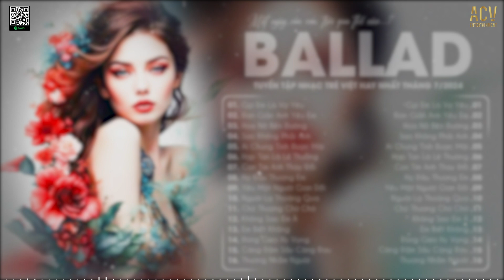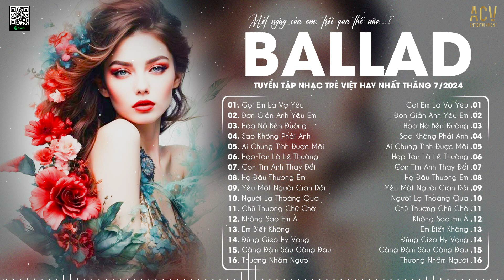Chính Thức Từ Nay Cho Em Được Gọi Anh Là Chồng Yêu Ơi...GỌI ANH LÀ CHỒNG YÊU ƠI | Nhạc Trẻ 2024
Tracklist:
00:00 01.Gọi Em Là Vợ Yêu - Bảo Vân
04:57 02.Đơn Giản Anh Yêu Em - Phan Duy Anh
10:11 03.Hoa Nở Bên Đường - Thành Đạt
14:42 04.Sao Không Phải Anh - Đinh Tùng Huy
19:06 05.Ai Chung Tình Được Mãi - Dunghoangpham
24:26 06.Hợp Tan Là Lẽ Thường - Thương Võ
29:48 07.Con Tim Anh Thay Đổi - Thủy Lê
34:58 08.Họ Đâu Thương Em - Ngân Ngân
39:27 09.Yêu Một Người Gian Dối - Như Việt
41:58 10.Người Lạ Thoáng Qua - Đinh Tùng Huy
46:39 11.Chữ Thương Chữ Chờ - Mochiii
52:22 12.Không Sao Em À - Thương Võ
56:08 13.Em Biết Không - Ngân Ngân
1:00:50 14.Đừng Gieo Hy Vọng - Đinh Tùng Huy
1:06:23 15.Càng Đậm Sâu Càng Đau Như Việt
1:10:17 16.Thương Nhầm Người - Vũ Duy Khánh
1:14:58 17.Chẳng Màng Bận Tâm - Phan Duy Anh
1:20:04 18.Chuyến Xe Cuộc Đời - Mochiii
1:24:44 19.Không Cần Hỏi Thăm Đinh Tùng Huy
1:29:37 20.Tổn Thương Em Hiểu Không - Phan Duy Anh

🎼 ACV Ballad là một kênh Âm Nhạc Tuyển Chọn thuộc hệ thống Công Ty TNHH ACV ENTERTAINMENT hợp tác cùng VCPMC, Bản Quyền Số Network và các nghệ sĩ trực thuộc ACV và các nghệ sỹ trong showbiz Việt. Chỉ đơn giản là những bản nhạc nhẹ nhàng sâu lắng nhất nhất gửi đến những tâm hồn đồng điệu. Có những ngày buồn, những ngày vui, những ngày hạnh phúc, hay đơn giản là 1 hôm nào đó thất tình, hãy nhớ nơi này. - Chúc mọi người có những phút giây giải trí, thư giãn khi nghe nhạc trên kênh. - Theo dõi và đồng hành cùng chúng tôi tại - Mọi vấn đề bản quyền, hợp tác xin vui lòng liên hệ: Cảm ơn mọi người đã nghe nhạc ủng hộ ACV BALLAD